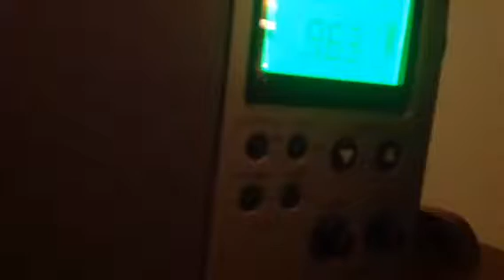WEII Dennis MA received strong in Newton MA